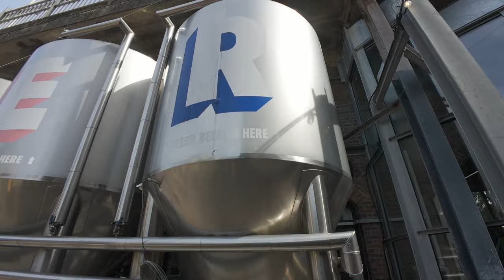The Hidden Reason Pubs are Disappearing in Kentish Town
In this weeks video we revisit the best place I have lived in London so far, a place with lots of memories, mainly good and some also bad. We find that so many pubs that were open when i lived there are now closed, what is happening to the British Pub culture ? We also explore plenty of back alleys, touch on Hampstead Heath, take a quick look at Camden Town and check out the back streets of this amazing neighbourhood.

Chapters

00:00 Intro / Beer
01:02 First closed pub / Rankin
02:28 My old House
05:20 Some Alleys and Exploration
06:19 Parliament Hill Recharge
07:27 The Lido
09:22 Powering through Gospel Oak & Estates
10:30 More back alleys
11:23 Holmes road & High Street
13:00 Camden Town Sign
13:30 Camden to Kentish Town
14:38 The Assembly House Pub
15:55 The Pineapple Pub
16:40 Dartmouth Park area
17:49 Conclusion and Archway Hill
18:15 Arseholes in Audis
19:00 Downhill from Muswell Hill

Music from Uppbeat (free for Creators!)

J